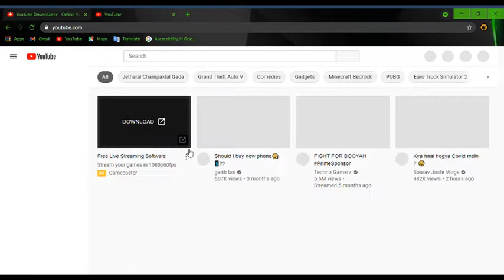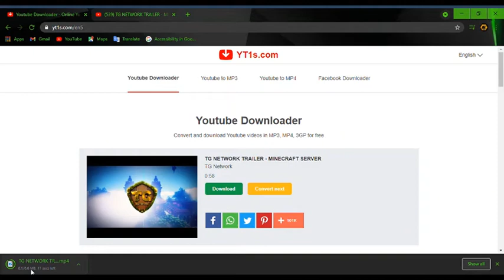Download any YouTube video in mobile and pc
ALBERT TECHNOLOGY